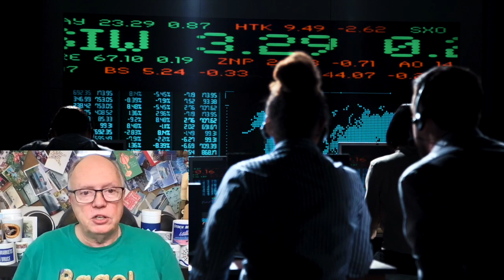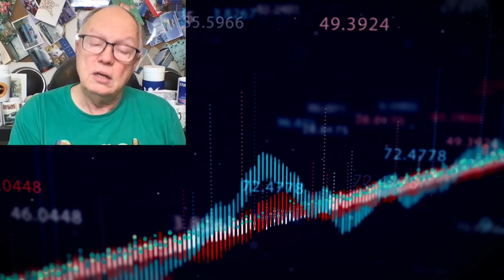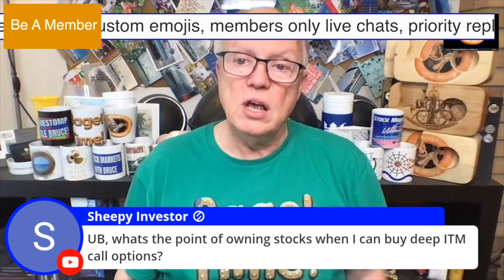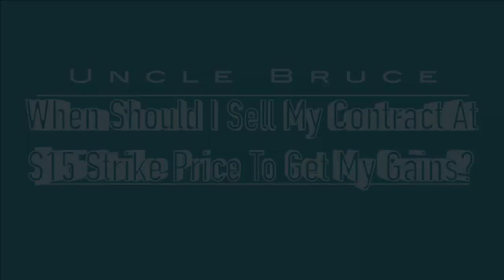HOW TO MAKE MONEY TRADING STOCK OPTIONS ON SPACS WITH UNCLE BRUCE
HOW TO MAKE MONEY TRADING STOCK OPTIONS ON SPACS WITH UNCLE BRUCE Join Uncle Bruce as he covers the stock markets and tells you what is going on in plain English.

Get your Stock Markets With Bruce Mugs, clothing and other stuff from RedBubble here.

To send Bruce stuff use this address:
Bruce Frommert